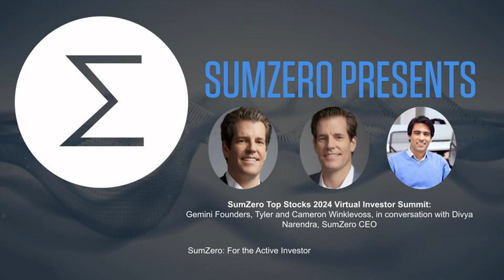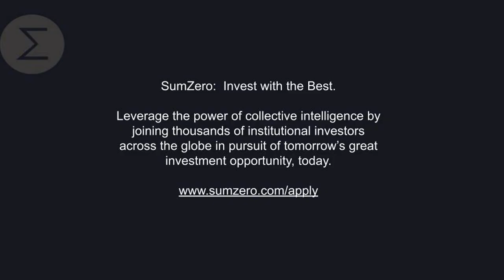Cameron and Tyler Winklevoss on Bitcoin, Ethereum, and the Crypto Market at SumZero Investor Summit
Last week, our founders, Cameron and Tyler Winklevoss sat down Divya Narendra, SumZero CEO, to share insights on bitcoin etfs and shed light on the potential for ethereum for commoditization.

They discuss the impact of cryptocurrency  on the global economy, provide an understanding of Bitcoin as a substitute store of value, and talk about the roadblocks set by regulations.

Watch the full segment to hear more about the possibility of Bitcoin achieving the status of a global reserve currency and the current U.S. regulatory environment for cryptocurrencies.